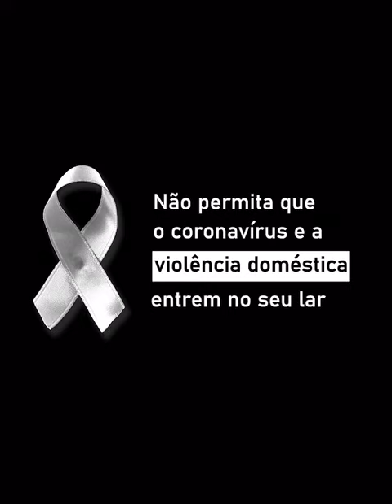Ajude a proteger as mulheres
Vídeo para incentivar as denúncias